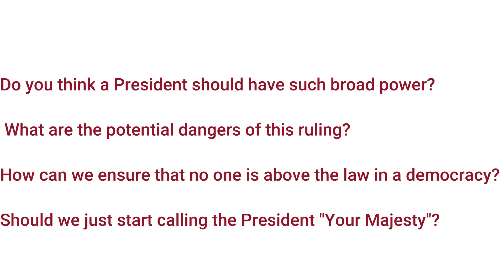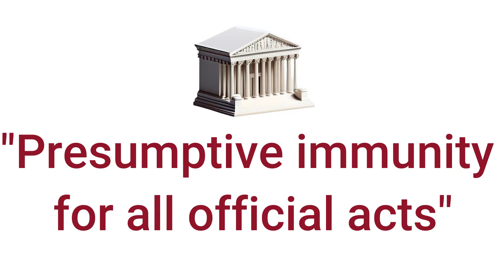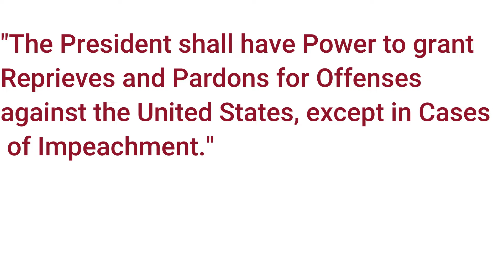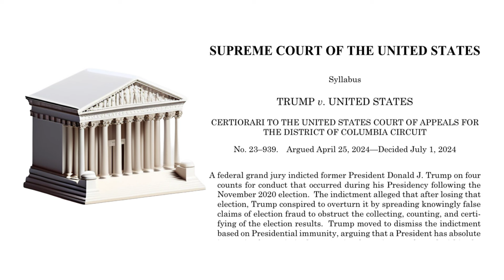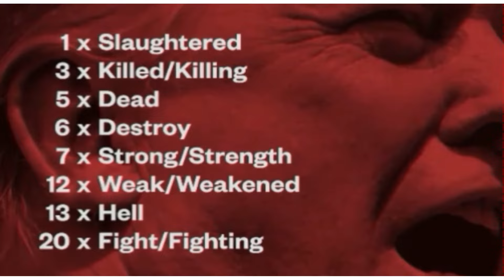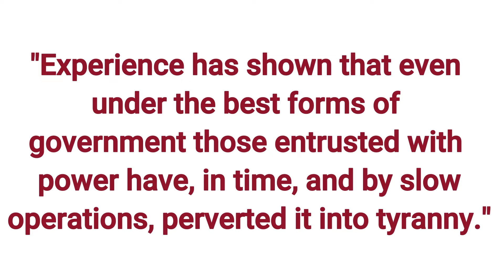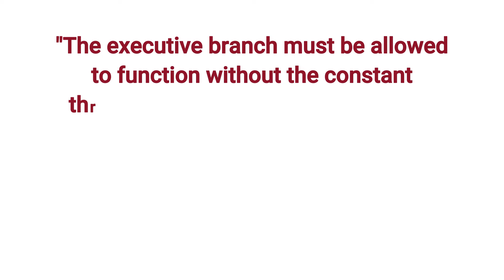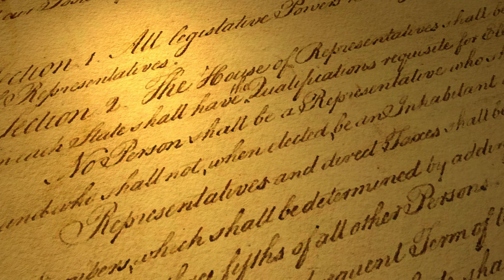How the Supreme Court Changed America Forever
Is the US Supreme Court King Maker?

👋  SOCIAL MEDIA  👋